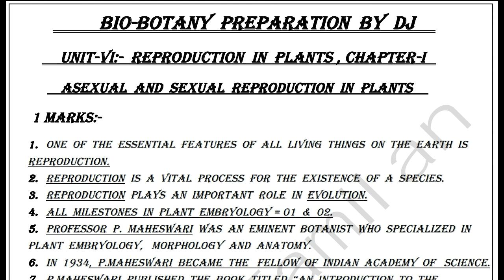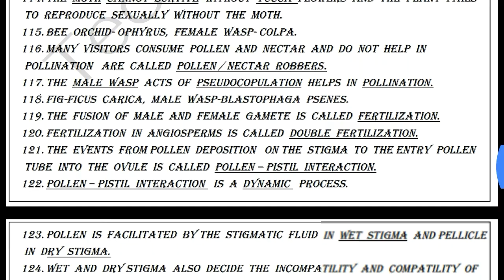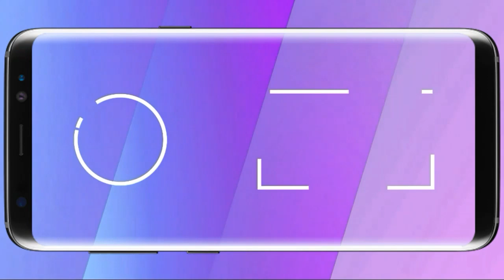12th Bio-Botany Chapter 1 | 1,2,3,5Marks Question Bank (English Medium)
Click This Link After 09:00pm Today (22/06/19) To Download
(Wait For 10sec After Click The Download Link)

🔐Password : erchi